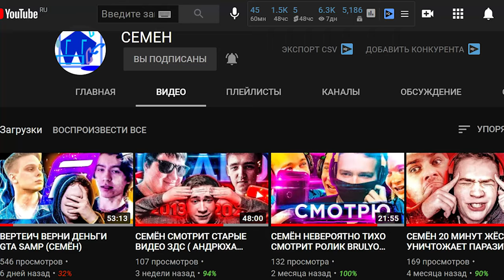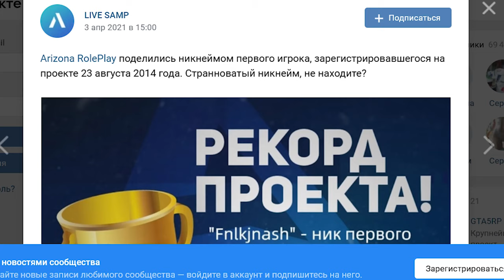САМЫЙ ПЕРВЫЙ ЧЕЛОВЕК НА ARIZONA RP В GTA SAMP